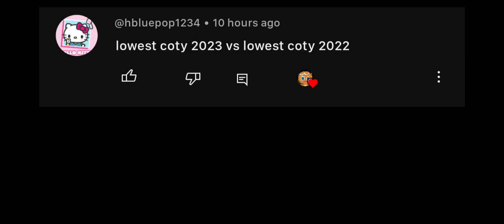COTY 2022 LOSER VS COTY 2023 LOSER 😆